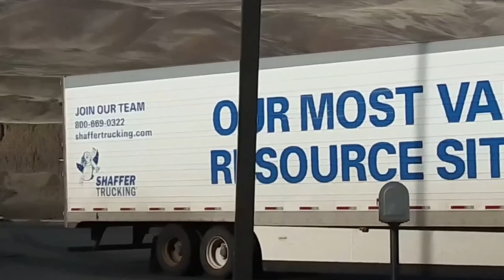SUNNYSIDE, WA. TO BIGGS JUNCTION, OR. / CROSSING THE COLUMBIA RIVER / NEW YEAR'S EVE 2020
As we depart SUNNYSIDE, WASHINGTON,  we grab breakfast, almost forget our gas, and head for the high country just south of the city, pushing through the fog for several miles until we break out into beautiful blue skies while surrounded by a barren, partially snow-melted landscape with near perfect roads winding up the mountain side. Eventually we reached the COLUMBIA RIVER and headed west to the crossing to BIGGS JUNCTION, OREGON where we stopped to take a short break at a busy travel center and TRUCK STOP and where we end this video.
In the next video we head out towards Portland and then south toward California. We are taking the longer route to avoid bad weather on the route we came up on two days earlier.